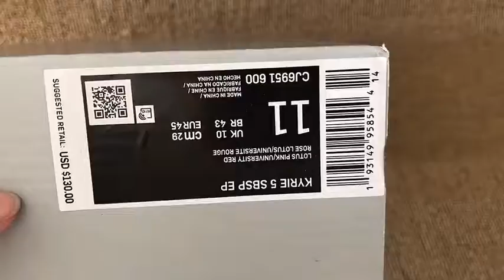Nike Kyrie 5 x Patrick Star (mksole.cn)